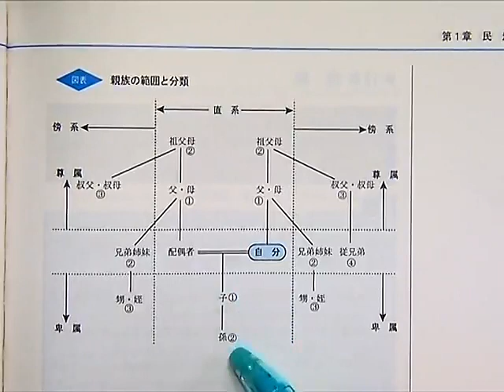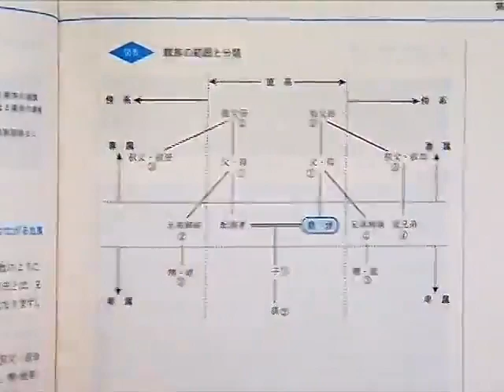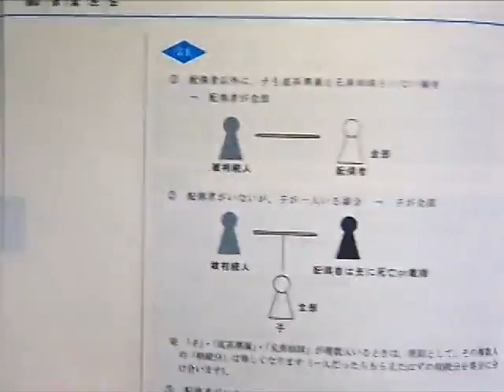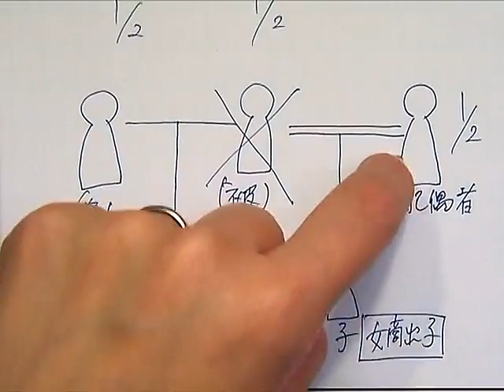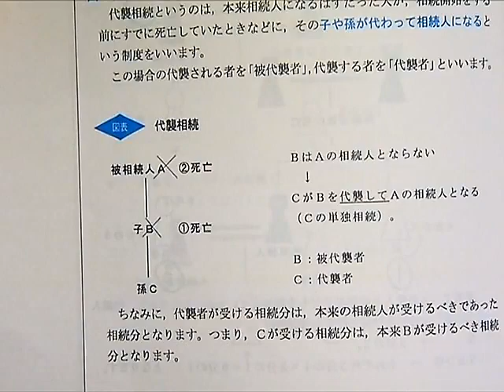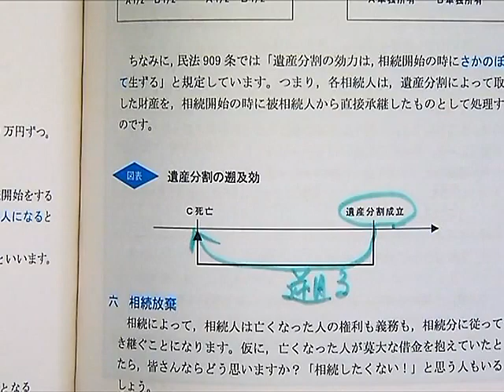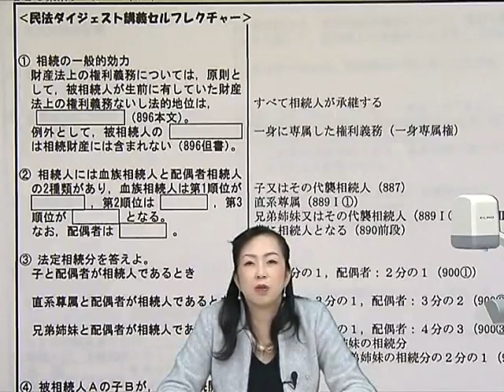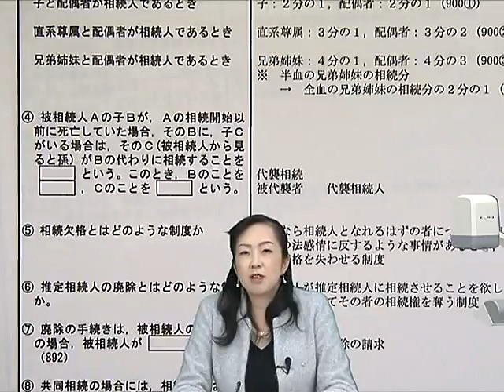ダイジェスト講義体験会【民法】海野クラス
海野クラスの詳細はこちらから›